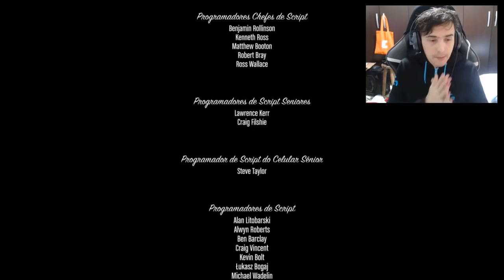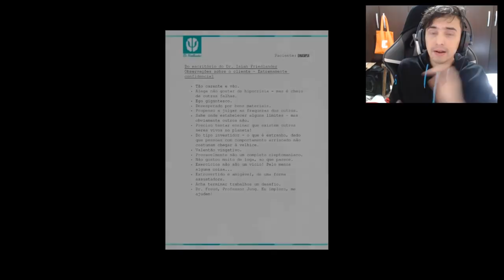Gta 5 Aonde o Michael foi sepultado depois do Final B?